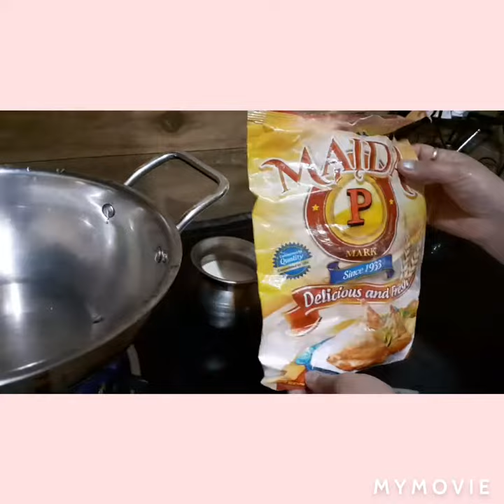Quick and Easy White Sauce Pasta